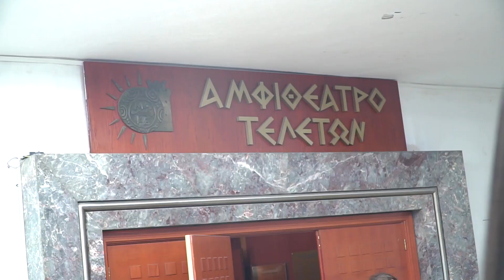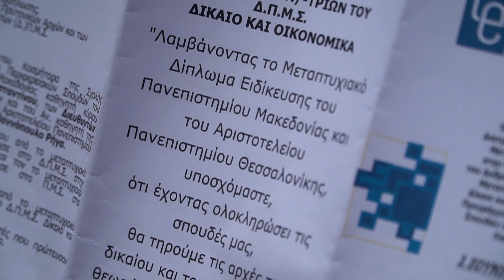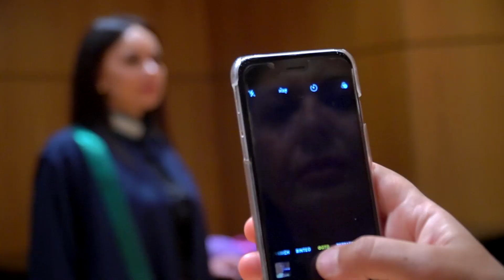Ορκωμοσία Διατμηματικών Προγραμμάτων Μεταπτυχιακων Σπουδών Οικονομικών Επιστημών ΠΑΜΑΚ 01-06-2022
Tο ήταν στην Ορκωμοσία ΔΠΜΣ Οικονομικών Επιστημών ΠΑΜΑΚ 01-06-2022.Για τις φωτογραφίες πατήστε στο Βλέπετε ένα clip της τελετής αποφοίτησης.